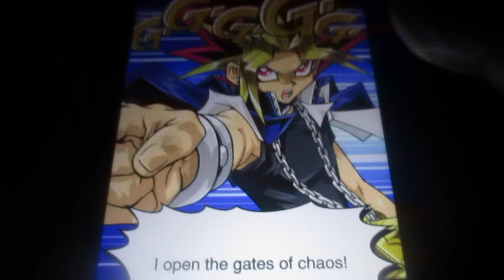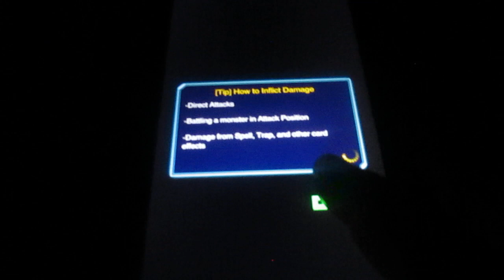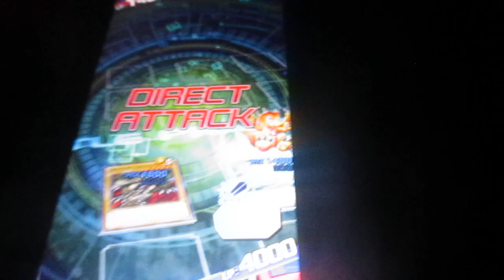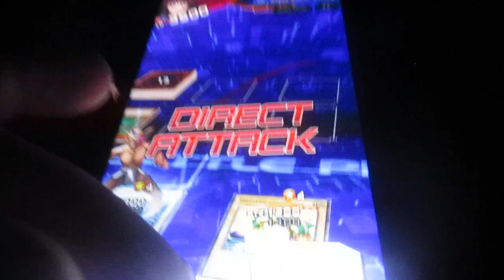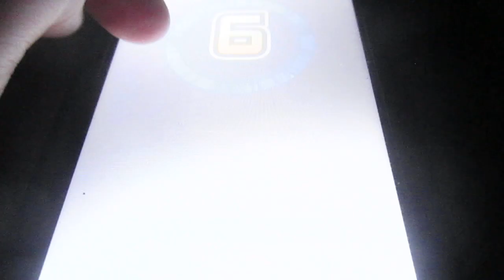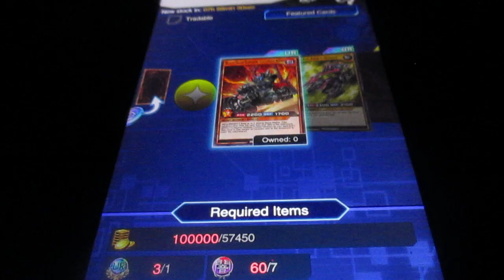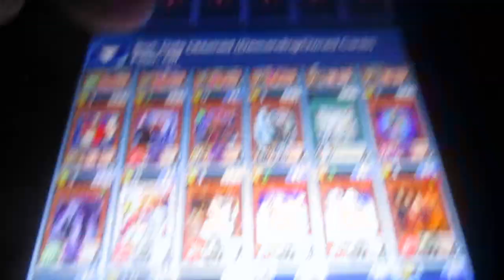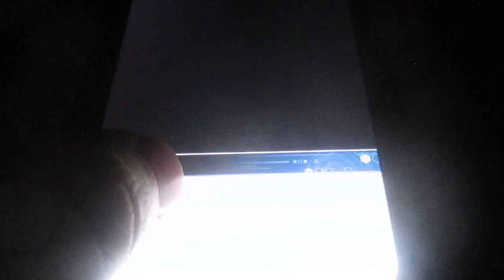Yugioh Duel Links Part 2 New Cards And Duelist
1902 So more Duel links gameplay